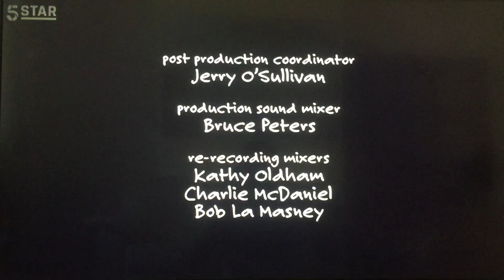Chuck Lorre Productions, #195/ The Tamnenbaum Company/Warner Bros. Television (2007)